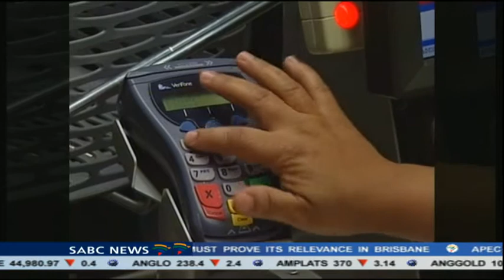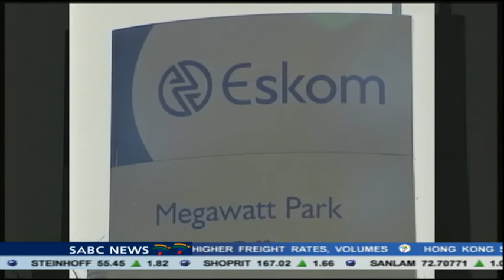Banking Association deals with industry challenges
The Banking Association has downplayed the latest bout of downgrades to hit South Africa. After downgrading South Africa's credit rating earlier, international rating agency, Moody's took aim at the top five banks last night. It cut the the credit ratings of ABSA, FNB; Standard Bank, Nedbank and Investec citing their exposure to government debt. It the second time that Moody's has downgraded South African banks in just three months...